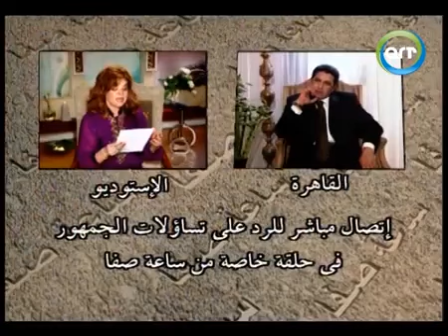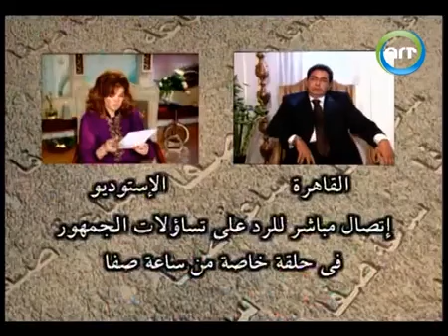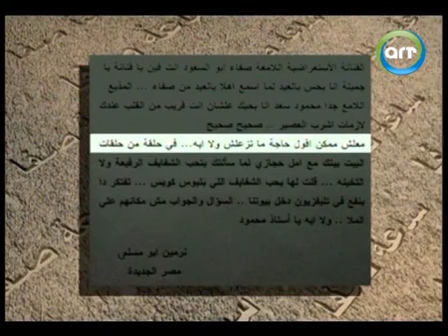هجوم حاد على محمود سعد: "انت ايه حكايتك؟".. ورد قوي منه: "ايه اللي بيخليك تتفرج؟"